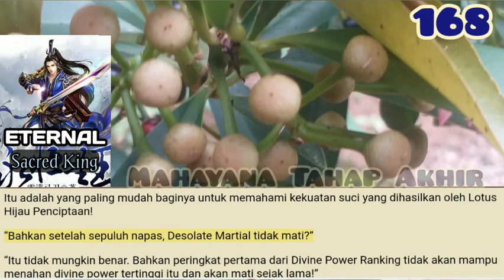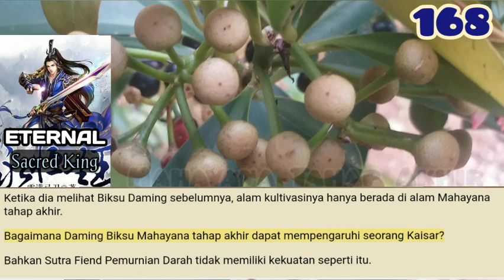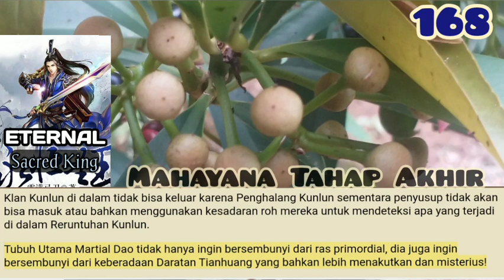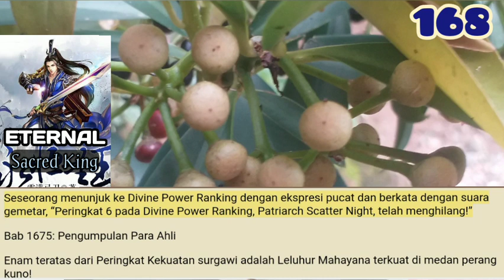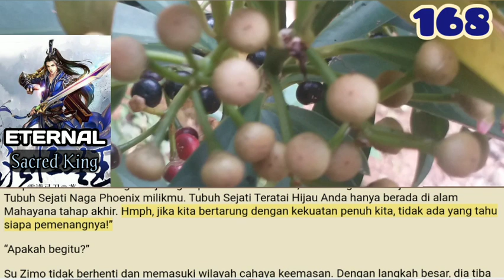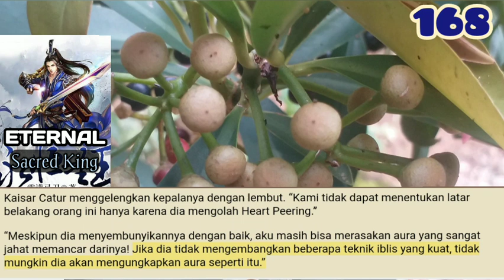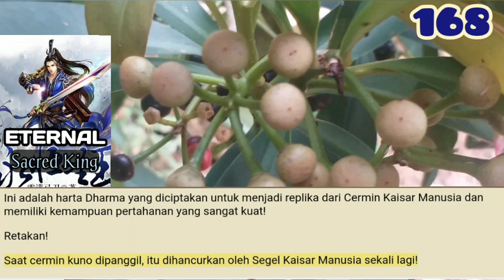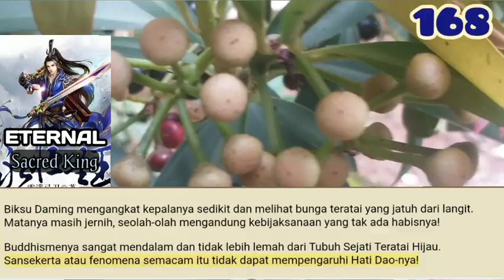Mahayana Tahap Akhir, ESK 168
Su Zimo berlari ke depan.
Kaisar Yu mengejar dari belakang. Jarak antara mereka berdua semakin dekat dan niat membunuh di mata Su Zimo semakin meningkat!

storian gallery